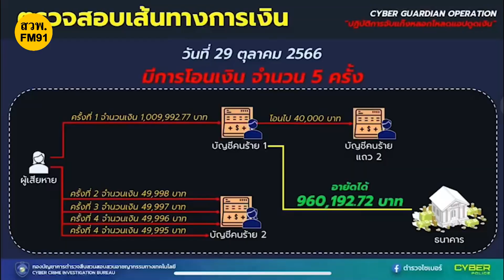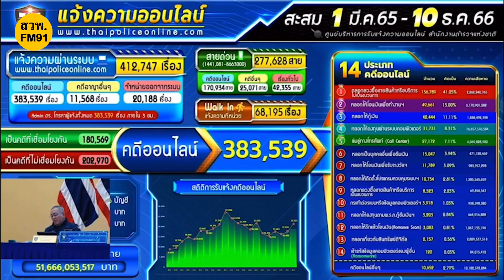บุกค้นโกดังส่งสินค้าไม่ตรงปก หลอกเก็บเงินปลายทาง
วันที่ 18 ธันวาคม 2566 เวลา 13.30 น. ณ อาคารสัมมนาและฝึกอบรม สำนักงานตำรวจแห่งชาติ (เมืองทองธานี) กระทรวงดิจิทัลเพื่อเศรษฐกิจและสังคม นำโดย นายประเสริฐ จันทรรวงทอง รัฐมนตรีว่าการกระทรวงดิจิทัลเพื่อเศรษฐกิจและสังคม ร่วมกับ กองบัญชาการตำรวจสืบสวนสอบสวนอาชญากรรมทางเทคโนโลยี นำโดย พล.ต.ท.วรวัฒน์ วัฒน์นครบัญชา ผบช.สอท. และเจ้าหน้าที่ตำรวจที่เกี่ยวข้อง ร่วมแถลงข่าว “OPERATION: UNBOX SCAM EP.2 ขยายผลแกะกล่องพัสดุลวง บุกค้นโกดังส่งพัสดุไม่ตรงปก หลอกเก็บเงินปลายทาง” บุกตรวจค้นโกดังสินค้าขนาดใหญ่ย่านบางบอน ขยายผลจากกรณีจับกุมตัวการตีเนียนส่งพัสดุหลอกเก็บเงินปลายทางโดยที่ไม่ได้สั่งซื้อ และส่งสินค้าที่ไม่ตรงปกเพื่อหลอกเก็บเงินปลายทาง

สืบเนื่องจาก ศูนย์ปฏิบัติการแก้ไขปัญหาอาชญากรรมออนไลน์ (Anti Online Scam Operation Center) หรือ AOC 1441 ได้รับร้องเรียนจากการประชาชนเป็นจำนวนมาก ว่าได้รับความเดือดร้อนจากการเรียกเก็บเงินค่าพัสดุปลายทางโดยที่ไม่ได้สั่งซื้อ หรือ เคยสั่งซื้อสินค้าจากแพลตฟอร์มบนโซเชียล แต่ไม่ได้รับสินค้าตรงตามที่ได้สั่งซื้อ

พล.ต.ท.วรวัฒน์ วัฒน์นครบัญชา ผบช.สอท. จึงสั่งการให้เร่งสืบสวนสอบสวนกรณีดังกล่าว กระทั่งเช้ามืด ของวันที่ 15 ธันวาคม 2566 เจ้าหน้าที่ตำรวจได้นำกำลังเข้าจับกุมนายเอ (นามสมมุติ) อายุ 25 ปี ซึ่งได้ใช้แพลตฟอร์ม TikTok จำนวน 4 บัญชีในการขายสินค้า มีการส่งพัสดุในรอบ 1 เดือน ประมาณ 8,000 ชิ้น และมีพัสดุตีกลับประมาณ 47 เปอร์เซ็นต์ อีกทั้งยังมียอดระงับการเก็บเงินปลายทางกว่า 8 แสนบาท จึงได้นำตัวพร้อมของกลางส่งดำเนินคดี และได้มีการแถลงข่าวไปเมื่อวันศุกร์ที่ 15 ธันวาคม 2566 ที่ผ่านมา

ต่อมา เจ้าหน้าที่ตำรวจไซเบอร์ได้ทำการสืบสวนขยายผลจากกรณีดังกล่าว จนกระทั่งช่วงเช้าของวันที่ 18 ธันวาคม 2566 ได้นำกำลังพร้อมหมายค้นศาลแขวงบางบอน เข้าตรวจค้นโกดังสินค้าขนาดใหญ่แห่งหนึ่ง ในซอยเอกชัย 109 แขวงบางบอนใต้ เขตบางบอน กรุงเทพมหานคร พบนางสาวบี (นามสมมุติ) อายุ 24 ปี อ้างว่าเป็นผู้ดูแล โดยได้ให้ความร่วมมือพาเจ้าหน้าที่เข้าตรวจค้นภายในโกดังดังกล่าว จากการตรวจค้นพบของกลางสินค้านำเข้าจากประเทศจีนที่ไม่มีมาตรฐานกว่า 30 รายการ รวมทั้งสิ้นกว่า 4 พันชิ้น อาทิ เครื่องใช้ไฟฟ้า น้ำหอม ครีมทาผิว และสินค้าอื่นๆ อีกหลายรายการ

โดยเจ้าหน้าที่ตำรวจจะทำการตรวจยึดของกลางทั้งหมดส่งดำเนินการตามกฎหมาย พร้อมจะทำการขยายผลเพิ่มเติมจากหลักฐานที่ได้จากปฏิบัติการทั้ง 2 ครั้งต่อไป ตลอดเวลาที่ผ่านมา กระทรวงดิจิทัลเพื่อเศรษฐกิจและสังคม (DE) ได้ร่วมมือกับ สำนักงานตำรวจแห่งชาติ (ตร.) ในการเร่งแก้ไขปัญหาอาชญากรรมออนไลน์ให้แก่พี่น้องประชาชน อย่างไรก็ตาม ขอเตือนภัยประชาชน ให้ระมัดระวังในการรับพัสดุกรณีที่มีการเรียกเก็บเงินปลายทาง หรือ (COD) ควรตรวจสอบกับญาติหรือผู้ที่อยู่อาศัยร่วมกันว่าได้มีการสั่งซื้อจริงหรือไม่ หากไม่มั่นใจควรปฏิเสธการรับพัสดุดังกล่าวไปก่อน ทั้งนี้ หากมีข้อสงสัย สามารถโทรปรึกษา ศูนย์ AOC 1441 ได้ตลอด 24 ชั่วโมง